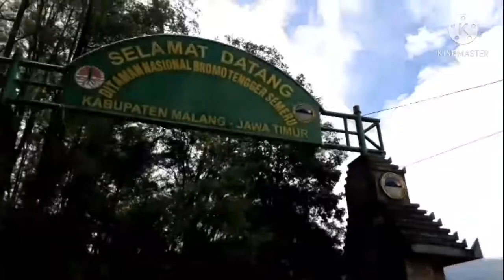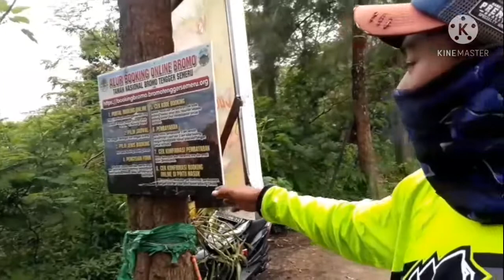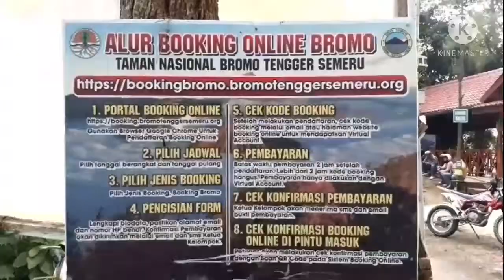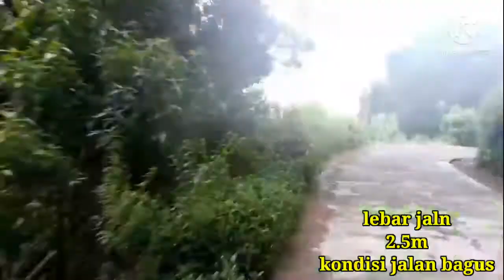My trip BROMO || PERJALANAN MENUJU PUCAK BROMO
Gunung Bromo (dari bahasa Sanskerta: Brahma, salah seorang Dewa Utama dalam agama Hindu) atau dalam bahasa Tengger dieja "Brama", adalah sebuah gunung berapi aktif di Jawa Timur, Indonesia. Gunung ini memiliki ketinggian 2.329 meter di atas permukaan laut dan berada dalam empat wilayah kabupaten, yakni Kabupaten Probolinggo, Kabupaten Pasuruan, Kabupaten Lumajang, dan Kabupaten Malang. Gunung Bromo terkenal sebagai objek wisata utama di Jawa Timur. Sebagai sebuah objek wisata, Bromo menjadi menarik karena statusnya sebagai gunung berapi yang masih aktif. Gunung Bromo termasuk dalam kawasan Taman Nasional Bromo Tengger Semeru
Bentuk tubuh Gunung Bromo bertautan antara lembah dan ngarai dengan kaldera atau lautan pasir seluas sekitar 10 kilometer persegi. Ia mempunyai sebuah kawah dengan garis tengah ± 800 meter (utara-selatan) dan ± 600 meter (timur-barat). Sedangkan daerah bahayanya berupa lingkaran dengan jari-jari 4 km dari pusat kawah Bromo.
Bagi penduduk sekitar Gunung Bromo, suku Tengger, Gunung Bromo/Gunung Brahma dipercaya sebagai gunung suci. Setiap setahun sekali masyarakat Tengger mengadakan upacara Yadnya Kasada atau Kasodo. Upacara ini bertempat di sebuah pura yang berada di bawah kaki Gunung Bromo dan dilanjutkan ke puncak Bromo. Upacara diadakan pada tengah malam hingga dini hari setiap bulan purnama sekitar tanggal 14 atau 15 pada bulan Kasodo (kesepuluh) menurut penanggalan Jawa.